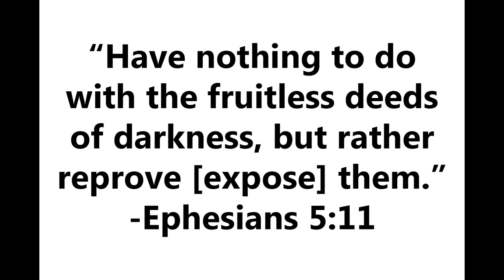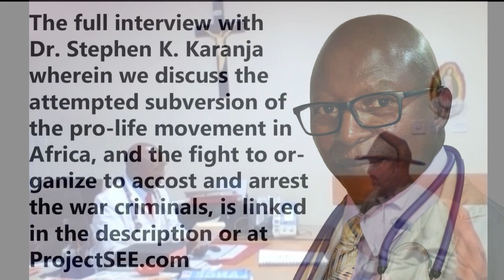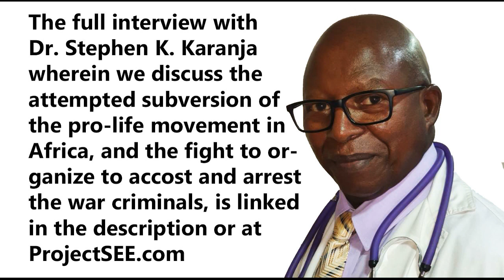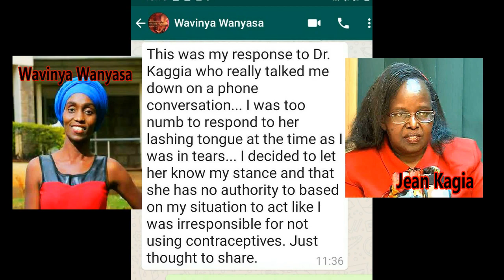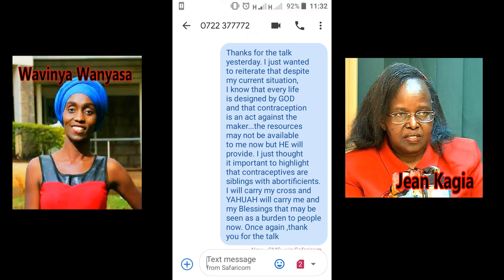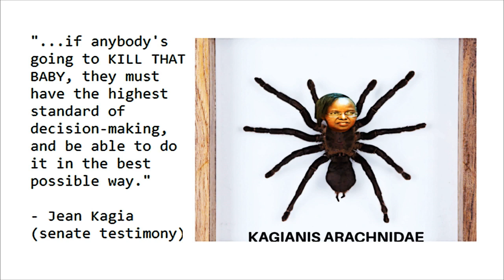KILL THAT BABY: Jean Kagia & Pro-Life Subversion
They'll shut me down ANY DAY!  Follow me at JonathanOToole.com ProjectSEE.com before this channel is shut down again! KCPF's Jean Kagia aborts tiny babies using coils, cajoles women into female castration, opposes efforts to remove abortion language from Kenya's constitution, and says only the most highly trained professional should "kill a baby".  She is also celebrated by a small gaggle of male imbeciles and noxious females as a "pro-life" leader.